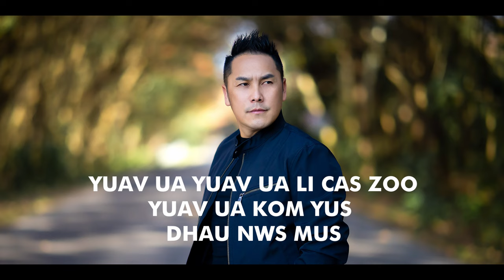Tswj Xeeb - Kev Tawm (Lyric Video Ver.) [Hmong Rock Song 2023]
Singer - Tswj Xeeb
Lyric - Tswj Xeeb
Music & Mixed - Wisarut Samianram
Vocal Mixed & Mastered - Phong Vang
Photographer - Phong Vang